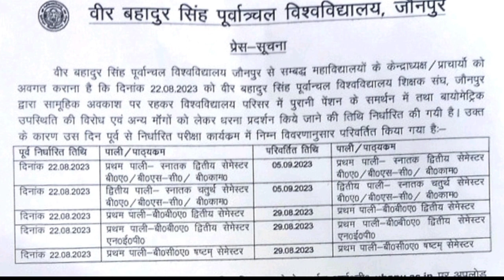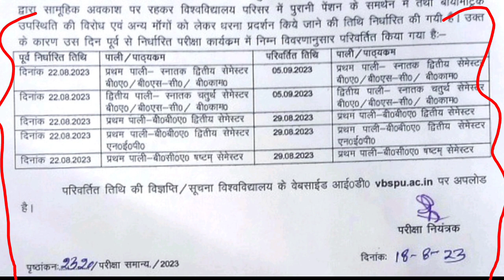पूर्वांचल विश्वविद्यालय न्यूज 2023| Vbspu News Today| vbspu exam date sheet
About This Video -: पूर्वांचल विश्वविद्यालय न्यूज 2023| Vbspu News Today| vbspu exam date sheet |

1) veer bahadur singh purvanchal university jaunpur exam news
2) veer bahadur singh purvanchal university Examination Form 2023
3) veer bahadur singh purvanchal university
 4) vbspu jaunpur
5) veer bahadur singh purvanchal university jaunpur admission
6) vbspu exam news today
7) vbspu examination form online payment kaise bhare
8) purvanchal university jaunpur
Vbspu exam result
vbspu exam date sheet